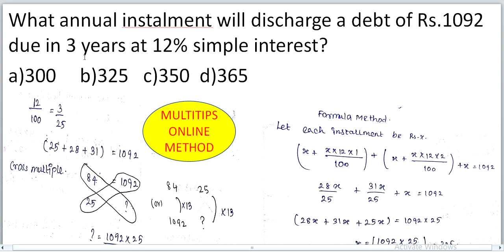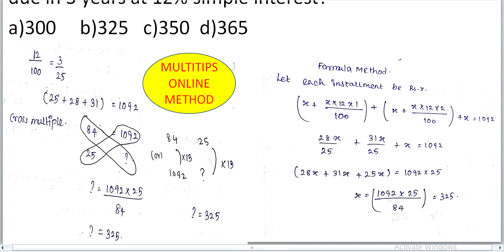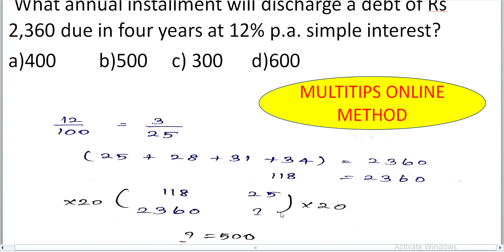simple interest installment # 100 % short cut #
SIMPLEINTEREST
Useful topic for
RAILWAYS, SSC, TNPSC, FOREST, POLICE, SI, BANKING, others exam

Hi friends,.

    You watch many videos of SIMPLE INTEREST   but this video is the best video of SIMPLE INTEREST  .After watching this video you will learned many approaches to find out  SIMPLE INTERESTof any numbers in just few seconds.In this video you will know how to apply new concept to find out the SIMPLE INTEREST .

       In this video SURESH sir explains different methods  & different approaches to generate thought process by which you can find out  SIMPLE INTEREST  in just 3-5 seconds.